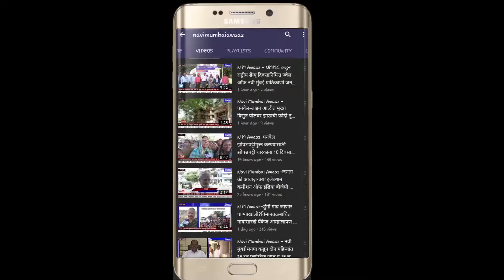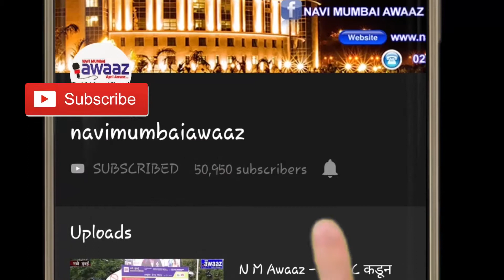NM Awaaz राष्ट्रवादी काँग्रेसचे उमेदवार अशोक गावडे यांच्या प्रचार यात्रेला मराठी कलाकारांची उपस्थिती